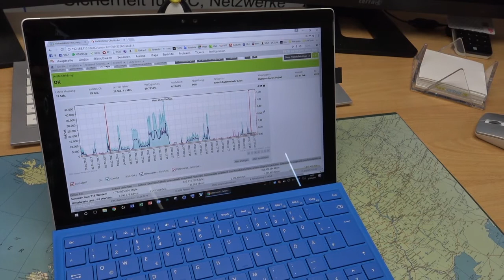automatische Sperrung des Computers beim Verlassen des Arbeitsplatzes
Die Situation ist alltäglich: Im Behandlungszimmer des Arztes oder im Büro von Anwalt oder Versicherungsagent wartet der Patient, Klient oder Besucher mitunter minutenlang, bis sein Gesprächspartner eintrifft oder nach einem „…bin gleich wieder da…“ zurückkommt. Meist steht dann ein Computer im Raum, der den Zugriff auf sensible Patienten- oder Kundendaten ermöglicht. Ein simpler USB-Stick und etwas kriminelle Energie reichen aus, um diese Daten zu kopieren oder – was noch schlimmer wäre – auf den Datenträger zu verschieben.

Dieses Risiko, das weit reichende und kostspielige Folgen haben kann, wird von Ärzten, Anwälten und Dienstleistern meist unterschätzt oder verdrängt. Dabei ist es ganz einfach, gegen den Datenklau und den dann möglichen Daten-Missbrauch vorzubeugen: Der EDV-Fachmann Helge Stolz aus Odenbach (bei Meisenheim) hat eine kostengünstige Lösung gefunden. Es handelt sich um ein kleines Schutzprogramm, das zuverlässig jeden PC sperrt, sobald der Bluetooth-Kontakt zu einem kleinen Funksender abreißt. Dieser ist etwa drei mal fünf Zentimeter groß und nur wenige Millimeter dick, damit ihn der berechtigte Nutzer des Computers in der Tasche oder am Schlüsselbund mit sich führen kann. Verlässt er kurz den Raum, reißt die Bluetooth-Funkverbindung ab und der Computer wird sofort durch das Schutzprogramm gesperrt. Kommt der berechtige Nutzer mit dem Funkschlüssel in den Raum zurück, wird der Computer automatisch wieder freigeschaltet – ohne lästige Passwort-Eingabe.

Der kleine Funkschlüssel enthält eine handelsübliche Lithium-Knopfzelle für zwei bis drei Euro, deren Energie für mehrere Monate reicht. Der Funksender selbst und die dazu gehörendende Software sind für etwa 60 Euro zu haben. „Das System bietet viel Sicherheit für kleines Geld. Und wenn man sich bewusst macht, wie viel Ärger und Probleme dadurch zuverlässig verhindert werden können, ist dieses Geld gut angelegt“, sagt Stolz, der gerne mit näheren Informationen weiterhilft.

Aus seinem beruflichen Alltag weiß Stolz, dass zwei Drittel aller Computer-Netzwerke in Praxen, Büros und Produktionsbetrieben absolut unzureichend oder sogar überhaupt nicht gegen Angriffe von Dritten geschützt waren. Auch vorhandener Firewall und Virenschutz seien meist völlig unzureichend.

Das größte Risikopotenzial sieht Stolz bei kleineren mittelständischen Unternehmen, in denen nur fünf bis 20 Computer betrieben werden, beispielsweise Arztpraxen, Rechtsanwaltskanzleien und Versicherungsbüros. Hier ist meist niemand für die EDV-Sicherheit verantwortlich, und alle Computer-Nutzer sind froh und unbeschwert, bis sie eines Tages plötzlich und unerwartet vor großen Problemen stehen: Diese beginnen bei einem relativ harmlosen Datenverlust durch den Defekt einer wichtigen, unzureichend gesicherten Festplatte, aber können auch bis zum Totalausfall des gesamten EDV-Netzwerkes reichen, das durch Viren verseucht oder einen fahrlässig eingeschleppten Trojaner (also ein Schadprogramm) blockiert wird. Wer diese Situation noch nicht erlebt hat, kann sich kaum vorstellen, wie dramatisch deren Folgen sein können.

Helge Stolz erwarb wertvolles Fachwissen beim Ausbildungsgang zum „Certified Ethical Hacker“. Diese zielt darauf ab, Unternehmen auf lauernde Gefahren aufmerksam machen zu können. Außerdem nahm Stolz an zwei wertvollen Weiterbildungen der DEKRA teil, nach deren erfolgreichem Abschluss er auch als zertifizierter EDV-Sachverständiger (Gutachter) und IT-Forensiker arbeiten darf. Dieses Expertenwissen qualifiziert Stolz dafür, im Auftrag von Rechtsanwälten, Wirtschaftsprüfern, Firmen und Behörden zuverlässige Gutachten zu erstellen und Ermittlungsbehörden bei der Aufdeckung von Straftaten in der Welt der Computer und des Internets zu unterstützen.